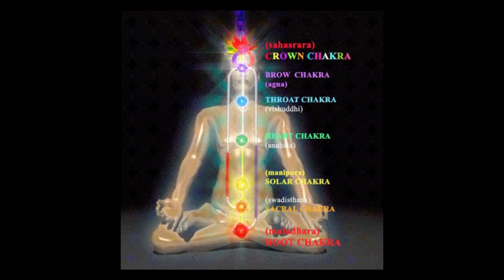Expanding Consciousness to Awaken Full Potential | Lincoln Gergar Interview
In this video Lincoln Gergar, a channeler, shares his journey into spiritual awareness and channeling. Beginning in 2007 with YouTube, he has shared insights gained from early telepathic experiences and vivid dreams. Gergar discusses his ability to understand people's personalities intuitively and how this deepens in a channeled state. He draws on influences from the teachings of Don Juan and Zen practices, emphasizing the importance of aligning with the higher self and the power of intention in reality. The interview highlights Gergar's belief in the interconnectedness of thoughts, emotions, and experiences, concluding with an invitation for listeners to connect with their true selves and explore spirituality further.

Lincoln's Channel: Channel Higher Self

🟦 ABOUT ME

Hello, Spiritual Explorers!

I'm Laurie Majka, your guide to the universes hidden truths. Following a significant loss in 2012 that opened my communication with the Other Side, I’ve been on a quest to unravel the mysteries of the universe. My channel is YOUR gateway to exploring spiritual questions about our life's purpose, the nature of the afterlife, and the intricate web of Soul connections.

I blend my personal experiences, enlightening interviews with individuals touched by NDE's & the mystical, and insights from spiritual 'downloads'. Together, we will explore the power of spiritual awakening, learn to reconnect with our passed away loved ones, and reduce the fear of death.

Join me in this adventure to understand the unseen, connect with our profound and powerful inner selves, and embark on a transformative journey of the Soul!  I don’t believe in accidents - I’m sooo glad you’re here!! xo Laurie

Copy right license from Bendsound for Heart Space Anaamaly